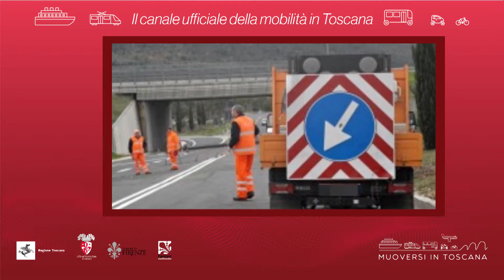Muoversi in Toscana - Edizione delle 8.30 del 22 agosto 2018